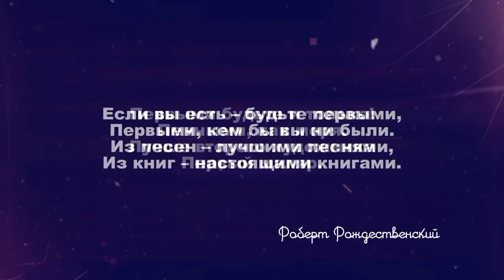Если вы есть - будьте первыми! Роберт Рождественский